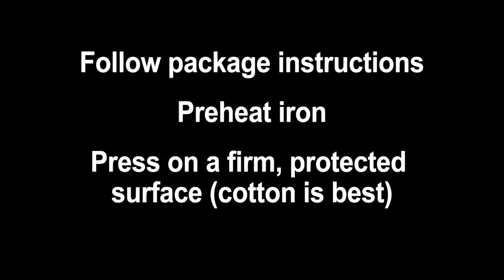How to apply Dritz Iron-On Lettering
Personalize bags, totes, aprons, handkerchiefs, linens, pillows, baby bags, blankets and more with Dritz Iron-On Lettering.

Package instructions for each type of lettering/numbers are available on the Dritz website.

Find the video helpful? Go ahead and share it.